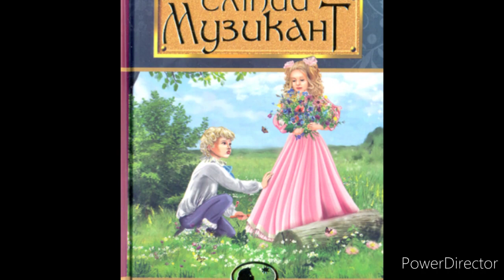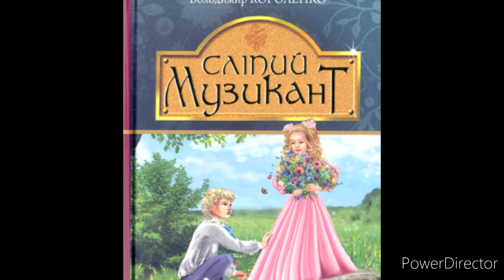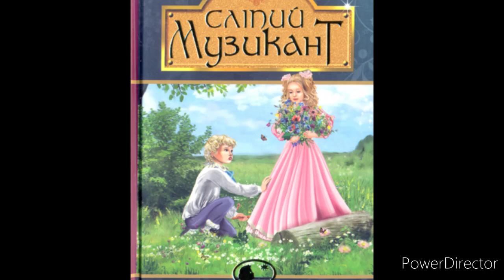"Сліпий музикант"//Розділ 3//Скорочено//В.Короленко//Шкільна програма 6 клас.